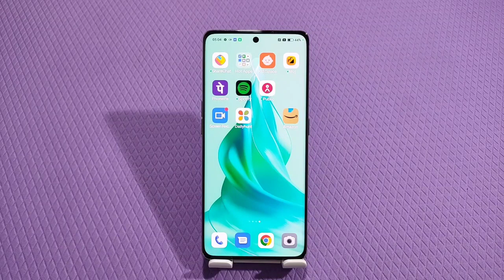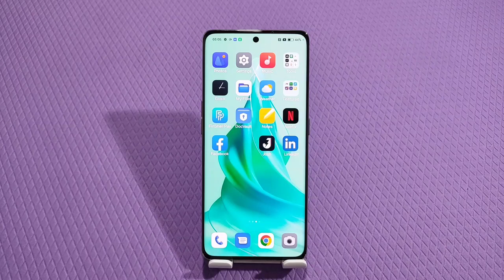Realme Narzo 60 Pro Screen Recording, Realme Narzo 60 Pro Screen Recording Setting,